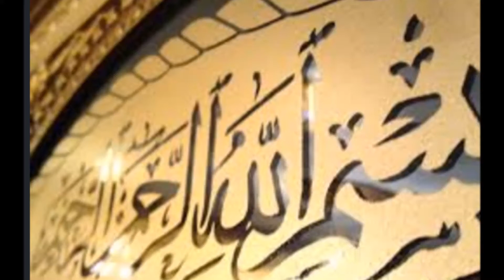Ramzan Ki Fazilat New Latest Ramzan Mubarak Short Bayan l By Islamic Voice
This is The Official YouTube Channel  commonly referred to as Islamic Scholar, is a Pakistani religious and Islamic scholar, preacher, and public speaker.